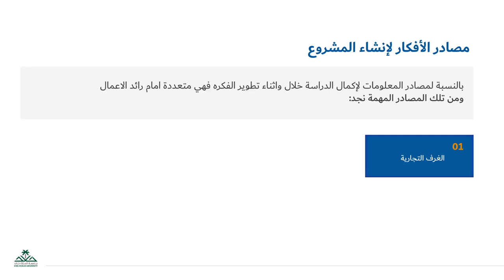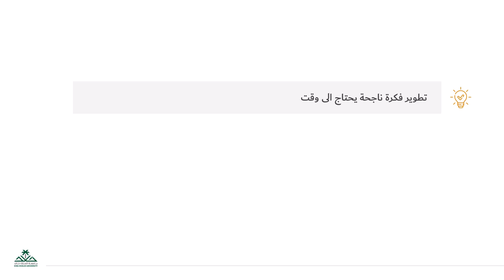مصادر الافكار لانشاء 2